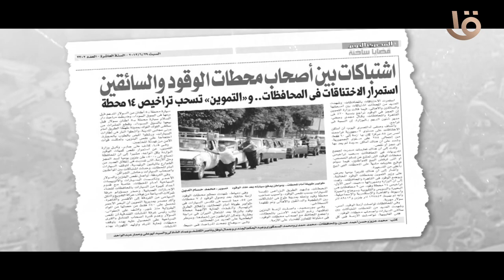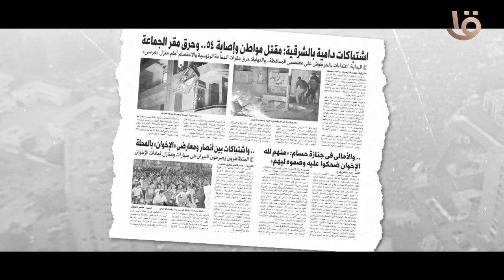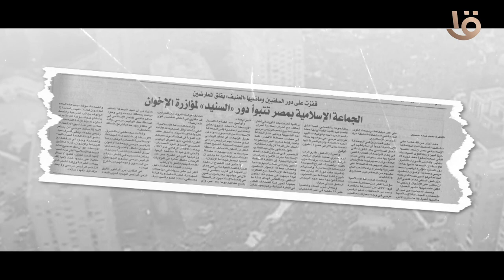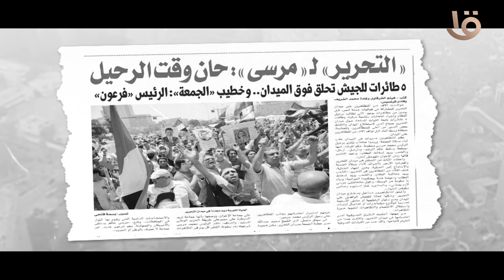حتى لا تكون آفة حارتنا النسيان.. "بروفة مبكرة لـ 30 يونيو" 29 يونيو 2013